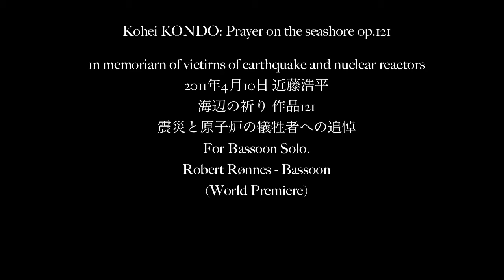K.KONDO-"Prayer on the seashore" for Bassoon Solo. Prayer for Japan 2011.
Prayer on the seashore
in memoriarn of victirns of earthquake and
nuclear reactors Op.121
March 21th 2011～Apri1 10th 2011
Composed by Kohei KONDO
For Bassoon.
海辺の祈り
震災と原子炉の犠牲者への追悼
作品121
作曲:近藤浩平
作曲期間:2011年3月21日～4月10日
Robert Rønnes, Bassoon Solo.
World Premiere.
Recorded at home 10 April 2011.